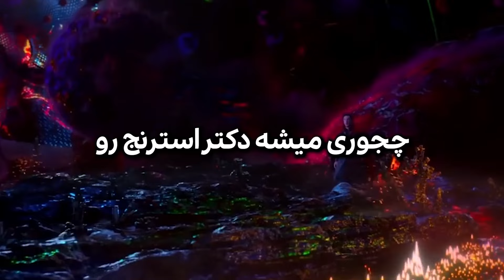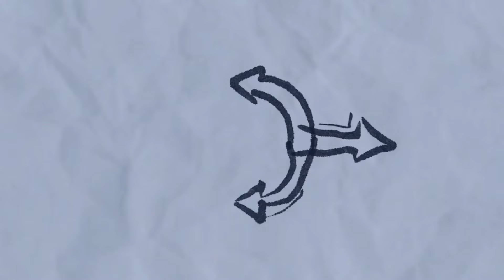چجوری میشه دکتر استرنج رو شکست داد و کُشت ؟ | بدن ضعیف و آسیب پذیر 😑❗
اینم راه های کشتن یکی از قوی ترین انتقام جو ها ، دکتر استرنج 💀😉
واقعا باگ های زیادی داره !